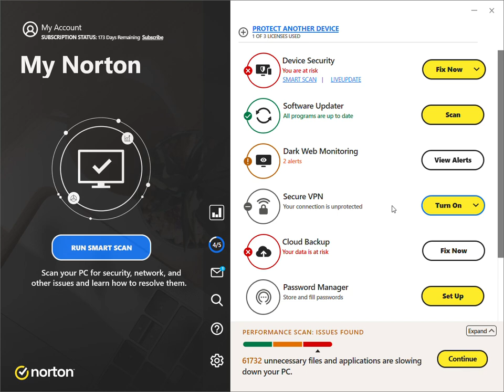Norton 360 2024 09 12 19 18 15